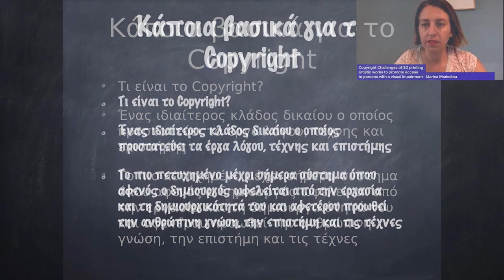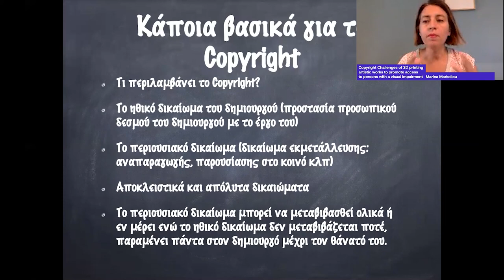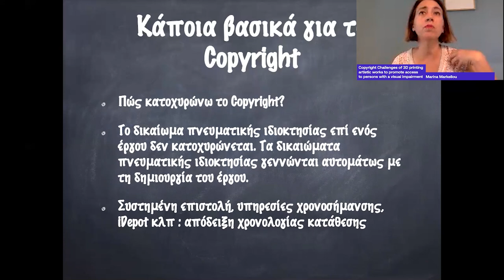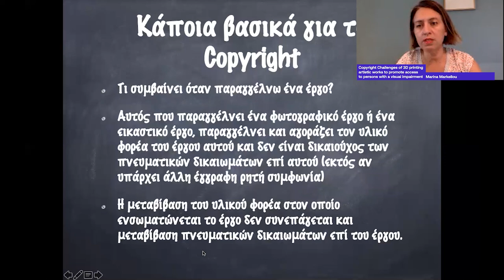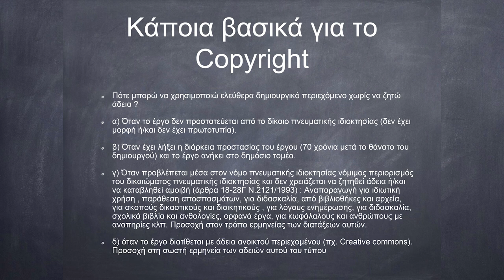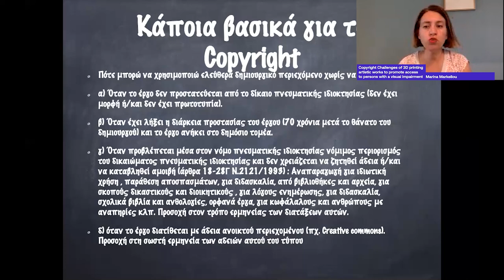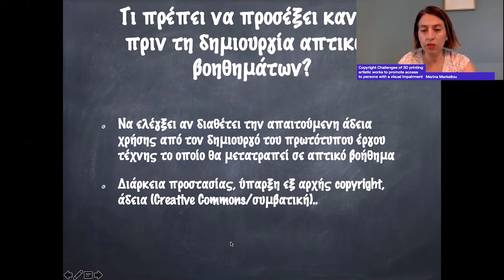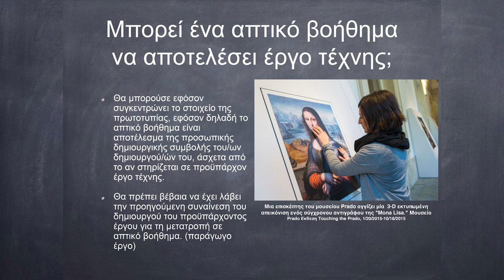M.Markellou | Copyright challenges of 3Dprinting artworks for including persons w/ visual impairment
For English, please, scroll down and enable English Subtitles

Μαρίνα Μαρκέλλου: «Προκλήσεις κατά την παραγωγή τρισδιάστατων απτικών βοηθημάτων που ερμηνεύουν έργα τέχνης για τη συμπερίληψη ατόμων με οπτική αναπηρία και τα ζητήματα περί πνευματικής ιδιοκτησίας που ανακύπτουν»

Η Off Stream παρουσιάζει το “The inclusion Discourse Series”, μια σειρά ψηφιακών ομιλιών για τον πολιτισμό, την τέχνη και τις συμπεριληπτικές πρακτικές.
Η ομιλία της Δρ. Μαρίνας Μαρκέλλου επικεντρώνεται στην παρουσίαση των βασικών νομικών προκλήσεων δημιουργίας απτικών απεικονίσεων έργων τέχνης υπό το πρίσμα του δικαίου της πνευματικής ιδιοκτησίας.
Σε ένα πρώτο μέρος παρουσιάζονται οι βασικές έννοιες του δικαίου πνευματικής ιδιοκτησίας (ορισμός του δικαιϊκού συστήματος, ορισμός της έννοιας του έργου και των κριτηρίων προστασίας του από το δίκαιο πνευματικής ιδιοκτησίας, το περιεχόμενο και τα είδη των περιουσιακών και ηθικών εξουσιών που απαρτίζουν την πνευματική ιδιοκτησία, η διάρκεια προστασίας του δικαιώματος πνευματικής ιδιοκτησίας, η έννοια του δημιουργού, η έννοια της παραγγελίας ενός έργου, η έννοια της ελεύθερης χρήσης δημιουργικού περιεχομένου, η έννοια των περιορισμών/εξαιρέσεων στον βασικό νόμο 2121/1993).

Το δεύτερο μέρος εστιάζει στην υπόθεση περίπτωσης δημιουργίας απτικών βοηθημάτων αναλύοντας την ειδική εξαίρεση του άρθρου 28Α του νόμου 2121/1993 περί επιτρεπόμενων χρήσεων προς όφελος εντυποαναπήρων και ατόμων με άλλες αναπηρίες και εξετάζοντας αν τα ίδια τα απτικά βοηθήματα θα μπορούσαν να αποτελέσουν ένα έργο τέχνης δεκτικό προστασίας από το δίκαιο πνευματικής ιδιοκτησίας.

Mαρίνα Μαρκέλλου (GR), Δικηγόρος, με Εξειδίκευση στο Δίκαιο Διανοητικής Ιδιοκτησίας Μεταδιδάκτορ Νομικής Πανεπιστημίου Αθηνών – Πανεπιστημίου Μονπελιέ, Μεταδιδακτορική Ερευνήτρια και Επιστημονική Συνεργάτιδα στο Πάντειο Πανεπιστήμιο Κοινωνικών και Πολιτικών Επιστημών-Τμήμα Επικοινωνίας, Μέσων & Πολιτισμού

Το “The Inclusion Discourse Series” πραγματοποιήθηκε από την Off Stream υπό την αιγίδα και με την οικονομική υποστήριξη του Υπουργείο Πολιτισμού και Αθλητισμού.

"Challenges in the production of 3D tactile representations of artworks aiming to include people with visual impairment and the intellectual property issues that arise"

Off Stream presents The Inclusion Discourse Series, a series of online talks on culture, art, and inclusive practices.
Dr. Marina Markellou focuses on presenting the basic legal challenges related to the creation of tactile reproductions of artworks in the framework of copyright law. The first part introduces the basic concepts of intellectual property law (definition of the legal system, definition of the concept of work and its criteria for protection by copyright, the content and types of property law and ethics that constitute intellectual property, the duration of protection of the intellectual property right, the concept of the creator, the concept of ordering a work, the concept of free creative content, the concept of restrictions / exceptions in the basic law 2121/1993).
The second part focuses on the case of the creation of tactile aids of artworks by analyzing the special exception of article 28A of law 2121/1993 on permitted uses for the benefit of persons with disabilities and persons with other disabilities and examining whether the tactile aids themselves could be considered as a work of art receptive to protection from copyright law.

Speaker: Marina Markellou (GR), Lawyer specialized in Copyright Law, Ph.D. in Law University of Athens-University of Montpellier I, Post-Doc Researcher and Research Associate at Panteion University of Social and Political Sciences-Department of Communication, Media and Culture

"The Inclusion Discourse Series" was realized by Off Stream under the auspices and with the financial support of the Greek Ministry of Culture & Sports.